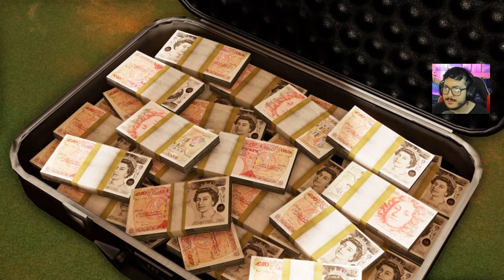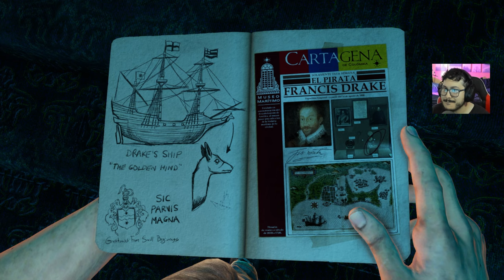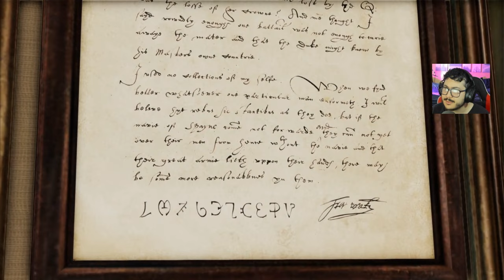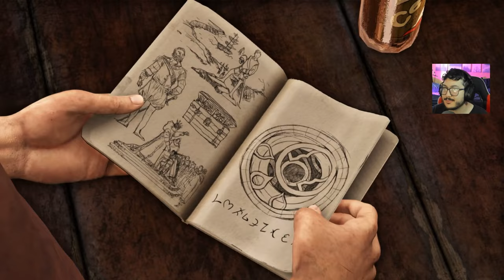Uncharted 3 Drake's Deception First Blind Playthrough Part 1 | Bar Fight & Young Drake!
So we arrive at Uncharted 3 Drake's Deception. Heard many great things about this game and I have to say it makes a strong first impression so far. I absolutely adore this series and I can't wait to go through it further with you all.